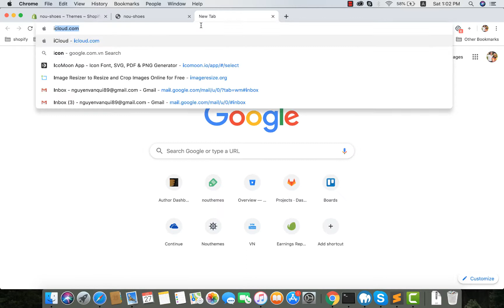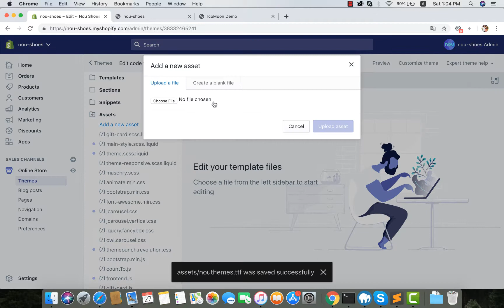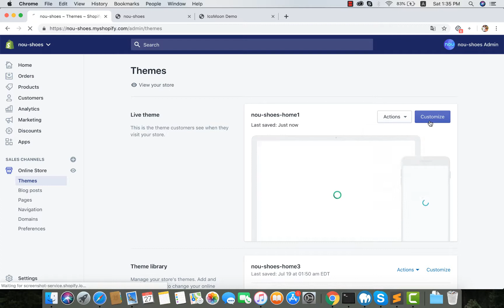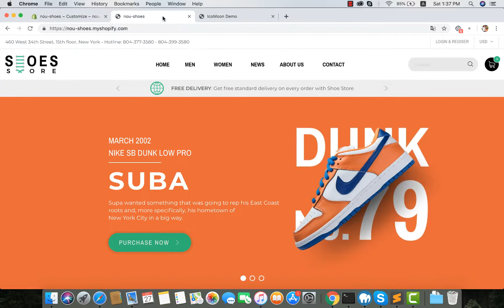font icon for shopify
IcoMoon font icons for shopify.